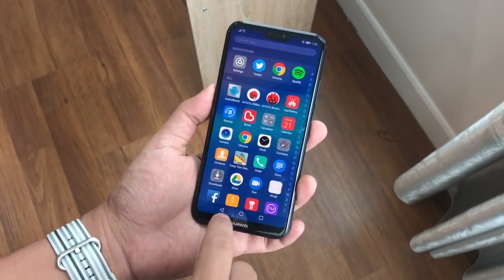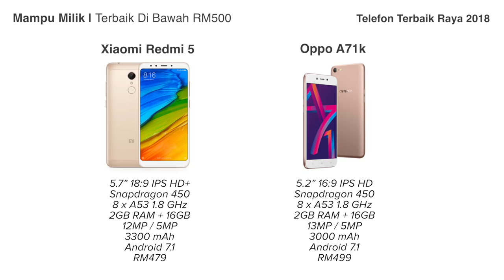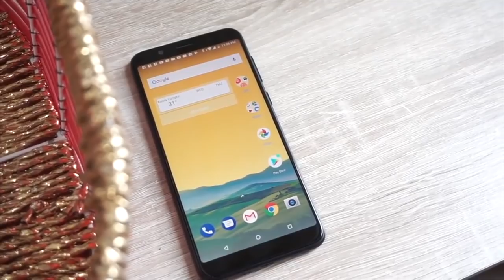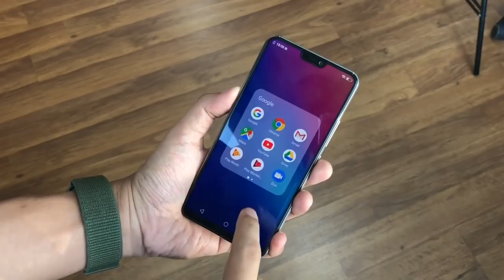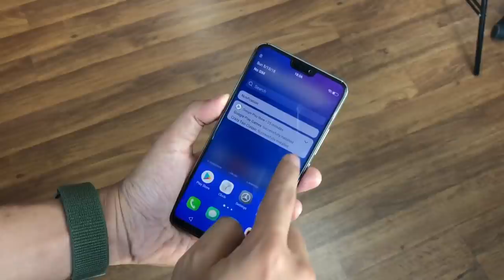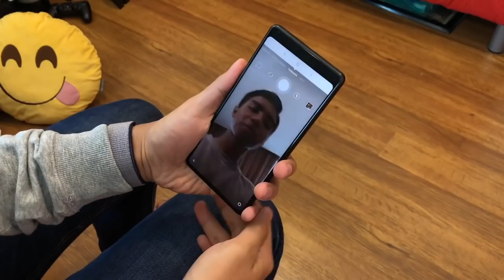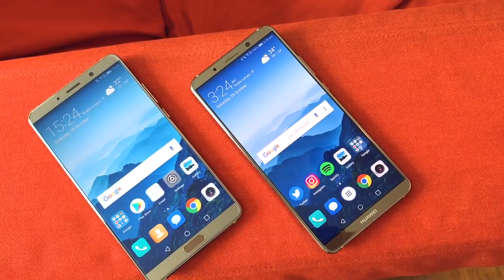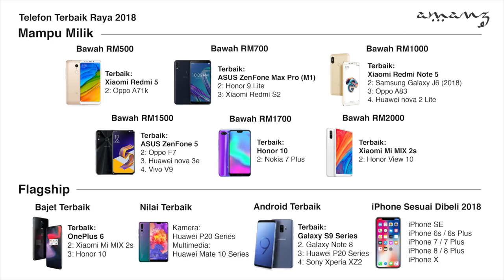Telefon Terbaik Raya 2018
Ramai yang sedang mencari telefon baru bersempena Hari Raya Aidilfitri yang bakal menjelang tiba nanti dan kami di sini ingin membantu anda untuk mencari telefon manakah yang sesuai mengikut keperluan bajet anda.

Sebelum itu, syarat pemilihan peranti terbaik di dalam video ini:

- Ia dijual secara rasmi di Malaysia.
- Dan mengikut harga saranan rasmi terkini (dengan sifar GST) daripada pengeluar, dan bukan mengikut harga imported set atau harga yang diolah oleh kedai.

Untuk kriteria peranti terbaik pula, kami memilih peranti terbaik ini berdasarkan:

- Kemampuan untuk memberi penawaran paling seimbang dari segi kesemua aspek seperti rekaan, skrin, kamera, prestasi, dan jangka hayat bateri.
- Manakala fungsi ekstra pula akan memberi nilai tambahan kepada pemilihan peranti terbaik ini.

Pengulas & Suntingan Video:
• Arib Ismail: